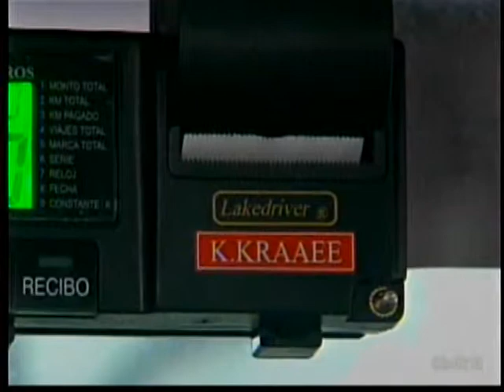HASTA 2 DE ENERO DEBEN ESTAR INSTALADOS LOS KITs TAXIMETROS